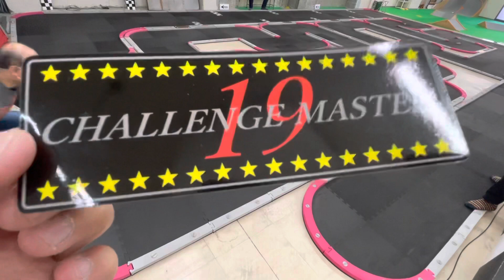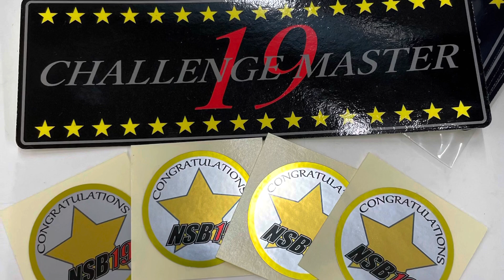19チャレンジ/R3年11月6日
19チャレンジ+WNC【39回】
10台エントリー